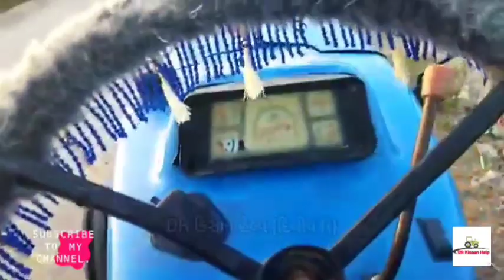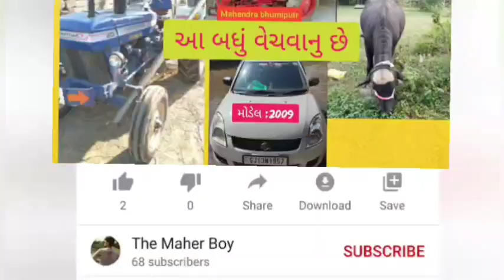6 Trector,ઓરની, થ્રેસર,sell, વેચવાના છે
6 Trector,ઓરની, થ્રેસર,sell, વેચવાના છે @DRKisanHelp_DilipRam

ખાસ નોંધ👈👉 ટ્રેકટર ના માલિક ના નંબર 24 થી 48 કલાક મા નીકળી જસે પછી મેઈન વિડિયો માં નંબર મળશે નીચે લિંક ઉપર ક્લિક કરો👇

1 વિપુલ ભાઈ:
2 વિપુલ ભાઈ:
3 સેલેશ ભાઈ: , ઘનશ્યામ ભાઈ:
4 રવિન્દ્ર કુમાર:
5 વિપુલ ભાઈ:
6 મગન ભાઈ:
7 વિસ્વજીત સિંહ:
8 સંજય ભાઈ:

DR_Kisan_Help_{Dilip_R}
DR_kisan_help{Dilip_R}
 juna tecter vesvana,
Purana tractor Bazar,
 le ves,
tractor price,